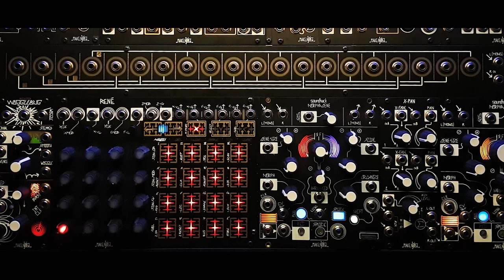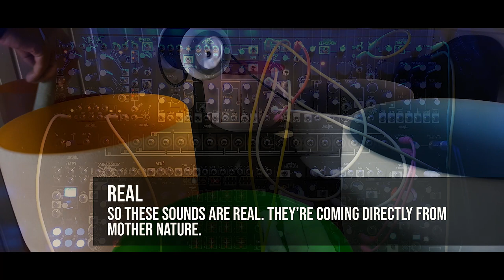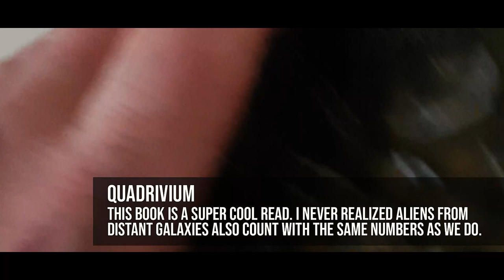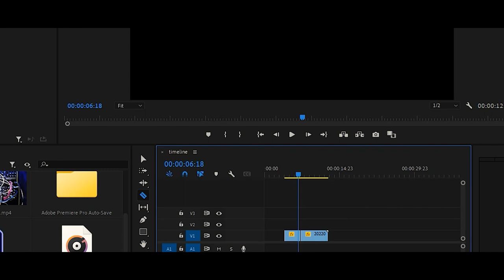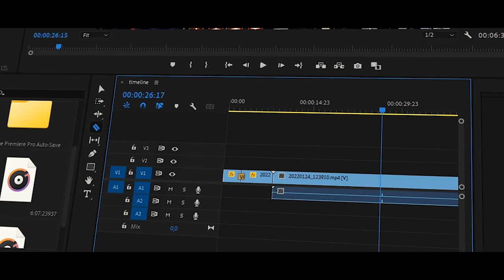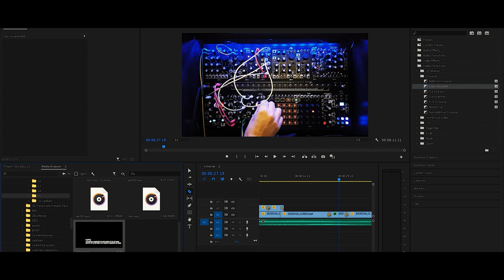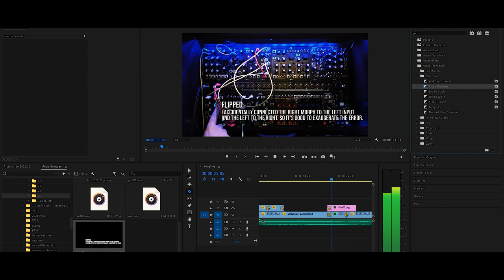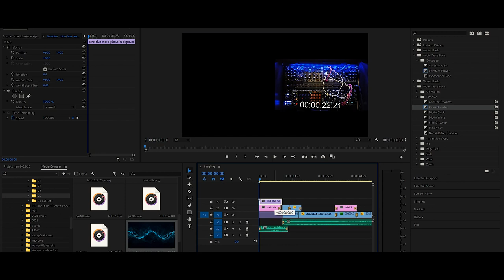Jamuary2022 | Day 25 | Hunting for Sound 03 | FM Bowls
Welcome to the final part 3 of my singing bowl and chystal adventure. This time I am taking two Morphagenes, trying to create a Frequency Modulation patch where the bowls will modulate each other's pitch and start Making Noise.